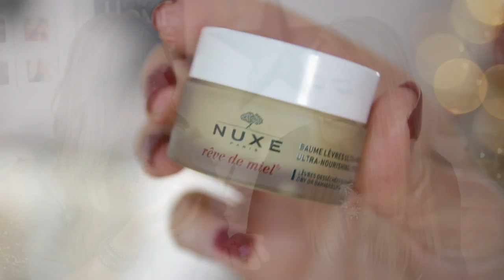The Bedtime Tag! | Fleur De Force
We made up a new tag! The 'Bedtime Tag'

THE QUESTIONS:
1. What are you favourite pajamas?
2. Current bedtime reading?
3. What is on your bedside table?
4. Favourite sleepy scent?
5. What is your usual bedtime & wakeup time?
6. Top 3 bedtime products?
7. Your most common sleeping position?
8. Any strange bed time routines?
9. Are you big spoon or little spoon?

WE TAG:
Tati from GlamLife Guru
Nikki Phillippi
Holly from xtwinklelashesx
Ingrid Nilsen from Missgalmorazzi
Helen Anderson
Becca Rose
Lily Pebbles
ViviannaDoesMakeup
Suzie from Hello October
Sammi from BeautyCrush
Victoria from InTheFrow
Louise from Sprinkle of Glitter
Zoella
Tanya Burr
EssieButton
AmeliaLiana
Ruth Crilly from AModelRecommends
And anyone else who wants to do it!